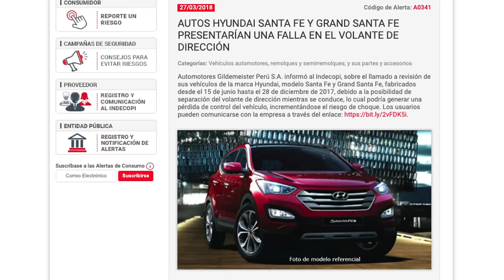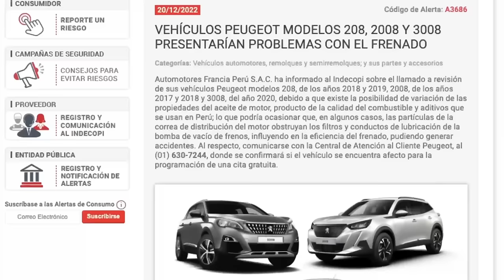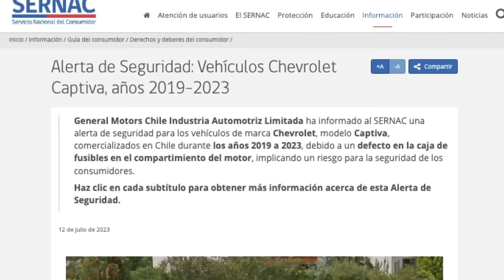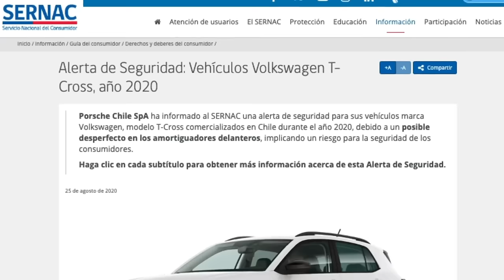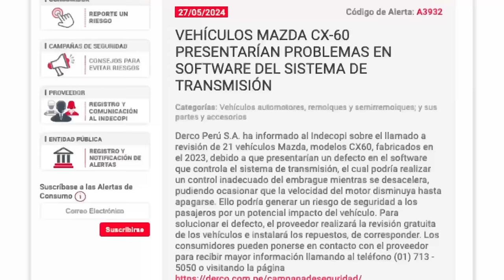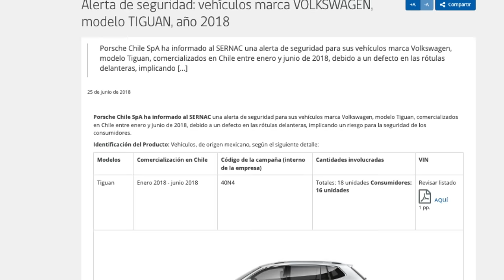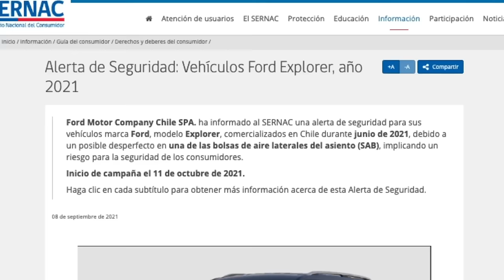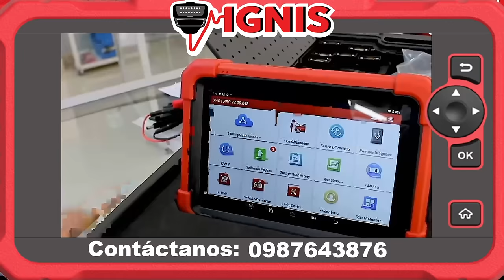Top 7: PEORES SUVs con más FALLAS de fábrica en 2024 ⚠️❌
Top 7: PEORES SUV con más FALLAS de fábrica en 2024 ⚠️❌

¡Alerta! ⚠️  Descubre los 7 SUVs que MÁS FALLAS tienen en 2024.  Si estás pensando en comprar un SUV nuevo, este video es INDISPENSABLE.  Te revelamos cuáles son los modelos que más problemas están presentando según los reportes de los consumidores y expertos en la industria.

En este video encontrarás:

Ranking detallado: Los 7 SUVs con más fallas de fábrica del 2024.
Análisis a fondo: Exploramos las fallas más comunes de cada modelo.
Comparativas: Te mostramos cómo se comparan estos SUVs con otros en su categoría.
Consejos prácticos: Aprende cómo evitar caer en estas trampas y elegir un SUV confiable.
No te dejes engañar por la apariencia.  Estos SUVs pueden parecer atractivos, pero esconden problemas que podrían costarte mucho dinero y tiempo.  Conocer esta información te permitirá tomar una decisión de compra más informada y evitar futuros dolores de cabeza.

0:00 TOP 7 peores SUV del 2024
3:17 Hyundai Santa Fe 2024
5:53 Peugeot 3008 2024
9:29 Chevrolet Captiva 2024
9:55 Volkswagen T-Cross 2024
11:43 Mazda CX-60 2024
14:03 Volkswagen Tiguan 2024
15:28 Ford Explorer 2024

La portada o miniatura del video es una gráfica representativa, no se asemeja a la realidad.